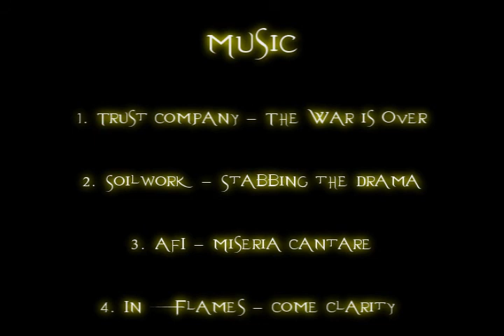Akrios - Eviscerate 5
Re-uploading the best quality version of my videos I have to host my own content and have them in one place for those who are looking. Keep in mind these are 10-15 years old!

"This 5th movie now, second at 70, recorded patch 2.1.1. What you can expect from this movie is various 1 v 1s and 1 v n's. This video is made to entertain, so please keep that in mind and try not to over analyze.

Spec: 41 / 20 / 0

UI (can be found at wowinterface.com):
Bartender 3
Stunwatch
Natur Enemy Cast bars
eCasting Bar
Rico minimap
Mutilate Crit"